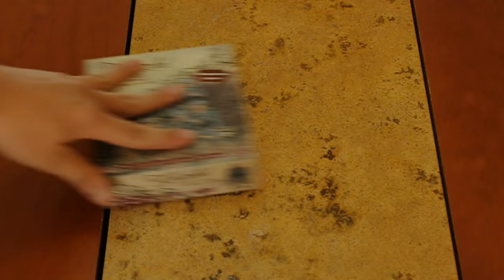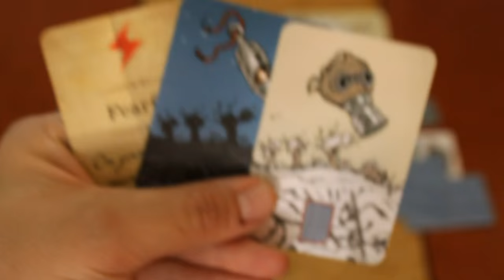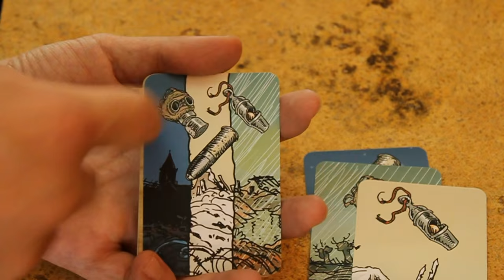Cómo jugar The Grizzled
Aquí podrás ver las instrucciones básicas para el juego de mesa   The Grizzled, diseñado por Fabien Riffaud y Juan Rodriguez, publicado el 2015 por Cool Mini or Not en inglés y Sweet November en francés.